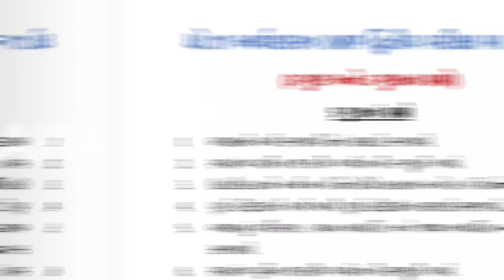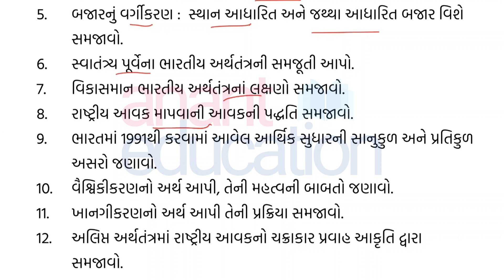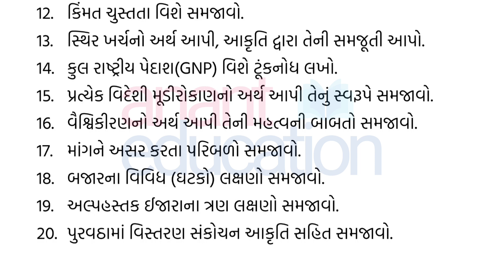Std 11 Economics IMP questions for Second Exam| ધો.11 અર્થશાસ્ત્ર દ્વિતીય પરીક્ષા માટે IMP પ્રશ્નો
std 11 Economics IMP questions for Second Exam